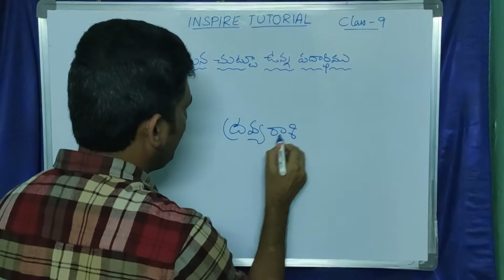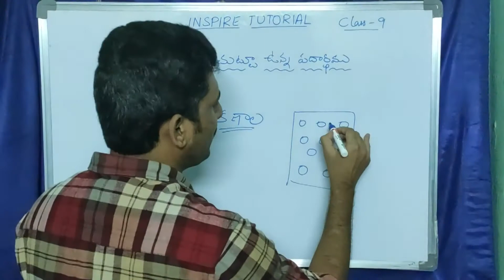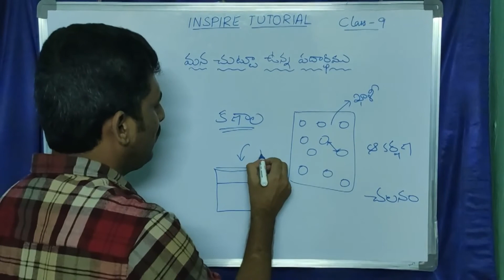What Is Matter In Telugu పదార్థం అంటే ఏమిటి ? [dsc online class] science class 9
This video is about matter in our surroundings. In this the definition of Matter is explained.The physical nature of matter is explained in telugu for students and aspirants of various competitive exams like dsc, tet, trt, railways etc.